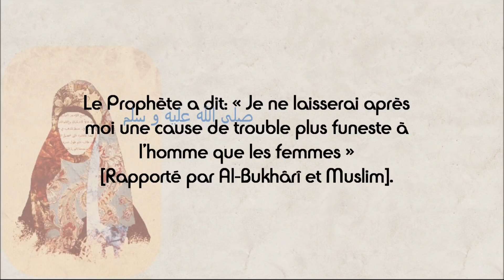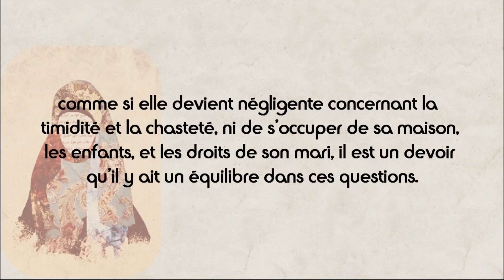Prendre soin de la femme cheikh al Fawzan